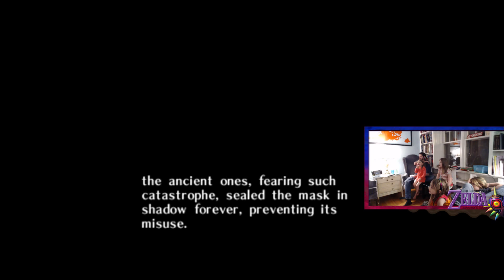Zelda: Majora's Mask - Gaming With Kids (Ep 1)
Welcome to the inaugural episode of Gaming With Kids! Watch and enjoy as I and my 7 kids play through some some classics.

1:45 The adventure begins!
6:14 Intro ends, actual gameplay begins
20:20 Visiting the Great Fairy, gaining magic meter
23:15 Chasing the Bomber kids around (worst part of the whole game)
35:00 Astral Observatory - moon's tear falls, rude skull kid.
55:35 Midnight festivities begin and "the final boss".